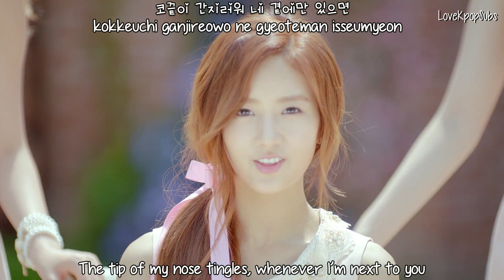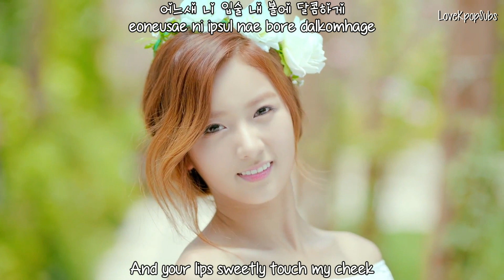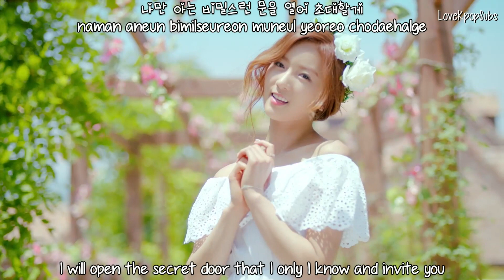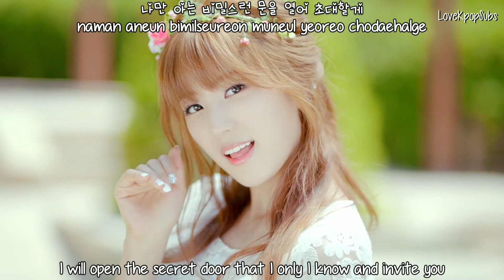Apink - Secret Garden MV [English subs + Romanization + Hangul] HD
Artist: Apink
Song: Secret Garden
Album: Secret Garden

Credits
Han: Daum Music
Rom: thelapan
Eng: popgasa